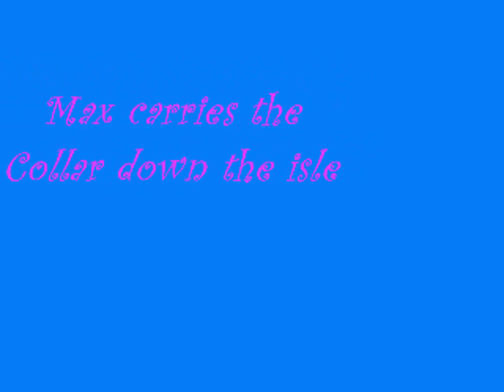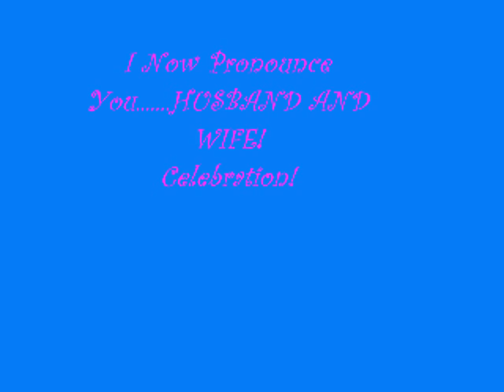Daisie & tOBY'S WEDDING.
Daisie and Toby finally get married! )2 dogs)
BIG Thanks to Max who carries the collar down the isle!